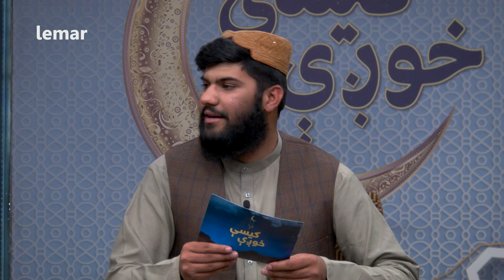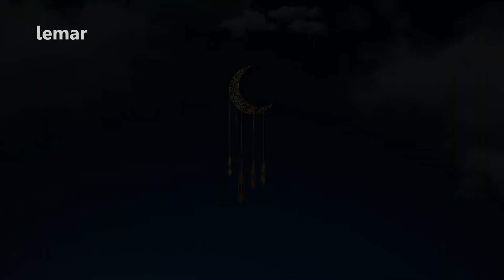Story of Prophet Yusuf (A.S) | د يوسف (ع) قیصه